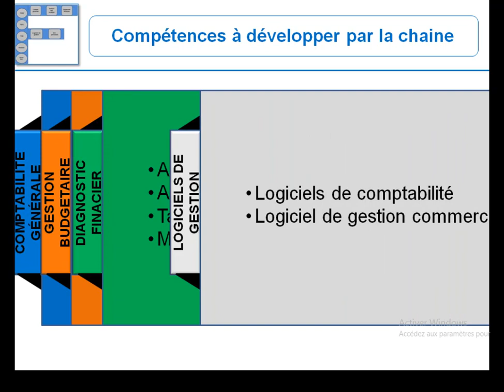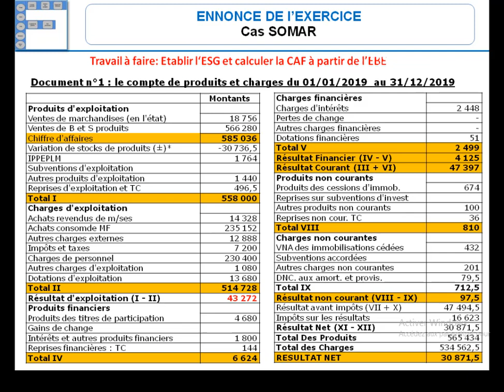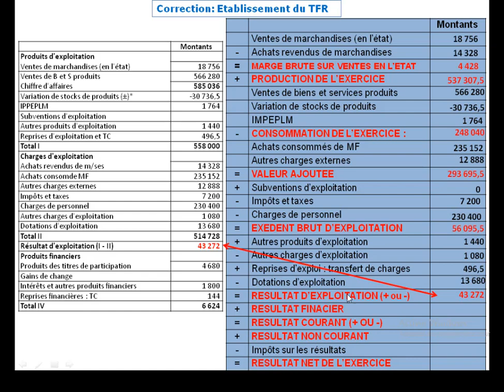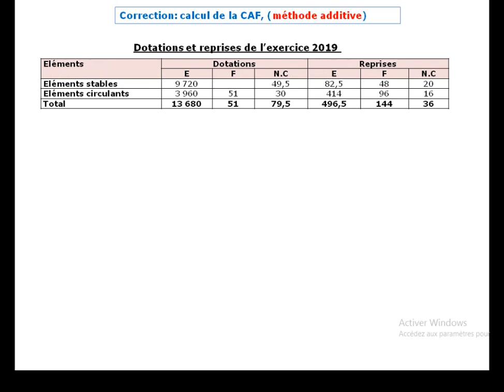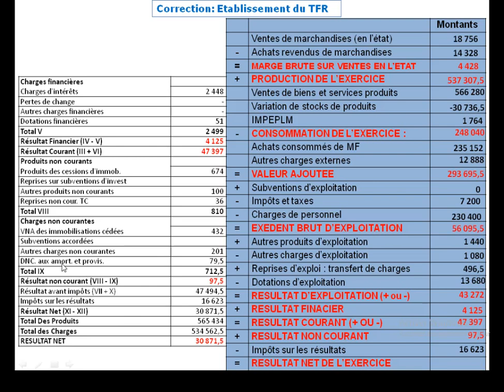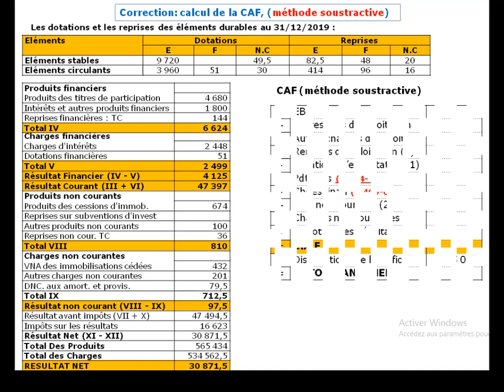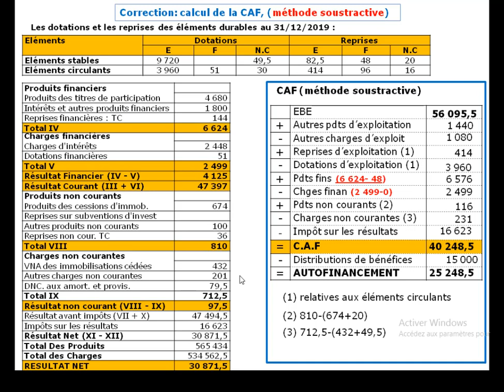Exercice corrigé ESG et CAF à partir de l'EBE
Etablissement du TFR
Calcul de la CAF selon les méthodes additive et soustractive